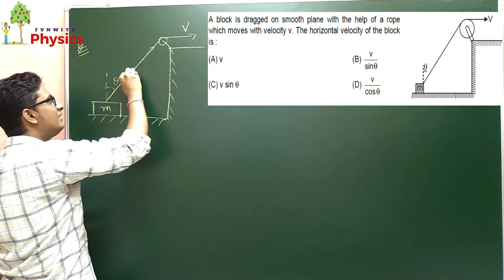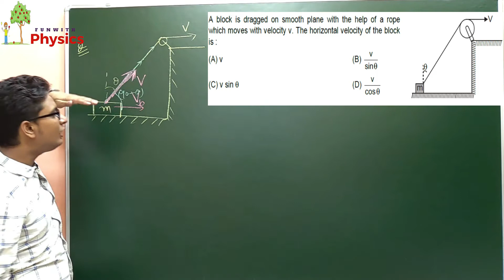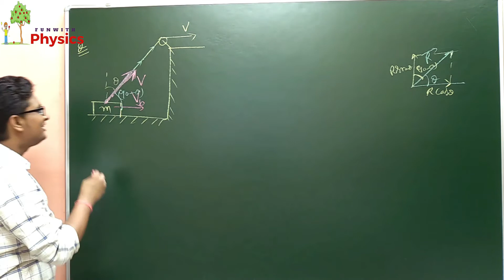A block is dragged on a smooth plane with the help of a rope which moves with a velocity V as show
A block is dragged on a smooth plane with the help of a rope which moves with a velocity V as shown in the figure. The horizontal velocity of the block is:

In this video, Deepak Gupta sir is explaining a question asked in JEE Exam.

Newton's Laws of Motion  (NLM)

About This Channel:-
Dear students,
JAI HIND!